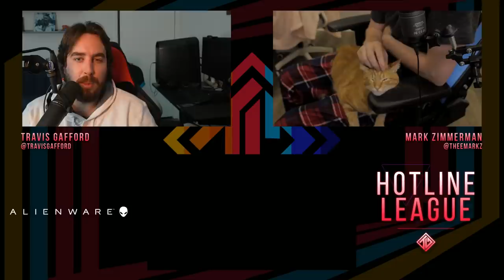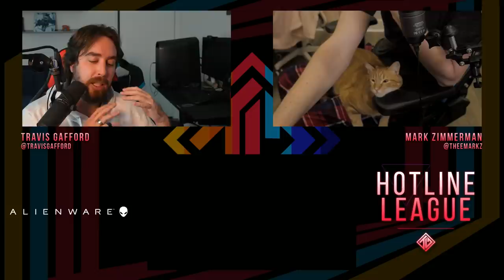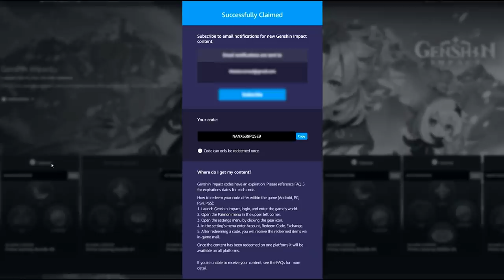A look back: Rising stars, format shifts; what could be improved upon for 2022? | HLL 201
and use our NEW CODE: TravisSAVE10Q4
Genshin Impact bundle
MTN DEW GAME FUEL is designed to give you an edge while gaming!

00:00:00 Intro
00:14:15 LilBonaparte's take: Doublelift was right about TSM
00:25:30 Moghal's take: NA improved over 2021 and will only continue improving
00:32:10 Alienware break!
00:34:30 Basil's take: CLG unfairly ruined Broxah's career
00:43:15 The Dream's take: the LCS has proven it could survive a total shutdown
00:52:30 mendoc's take: 2021 had the most zero-to-hero's of any LCS year
01:02:00 Game Fuel break
01:05:20 Old Cosmic Drive Stan's take: MSI needs to expand to allow more teams to play
01:22:10 Jack wants to discuss imports
01:32:00 Genshin Impact Prime Gaming
01:35:08 EeveeFIGHTING has the 100T take
01:46:30 Outro, suddenly, for no particular reason